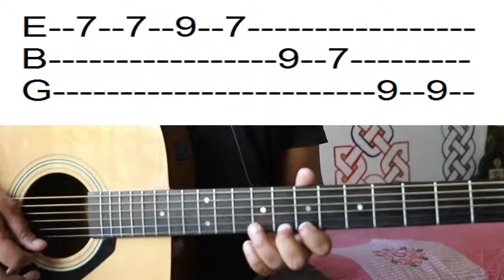Ajeeb Dastan Hai Ye Tabs And Chords | Easy Beginners Lesson | theguitarguy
Hello guys I am back with another tabs and chords lesson
Today we will learn the evergreen song Ajeeb dastaan hai ye sung by the legend Lata mangeshkar

It is mandatory for all the guitarist to learn this song

I hope you all will like this lesson

For daily guitar videos and much more